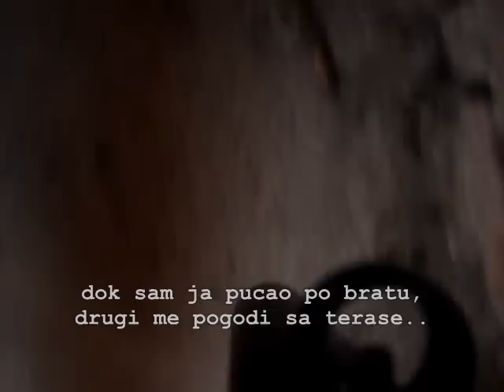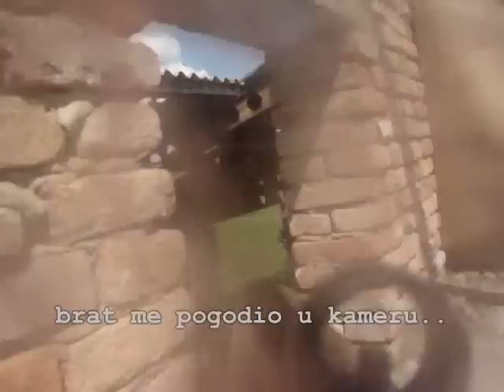Quake-Cam Paintball at House of pain03.06.07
FPS gun cam video, urban paintball, House of pain, croatia